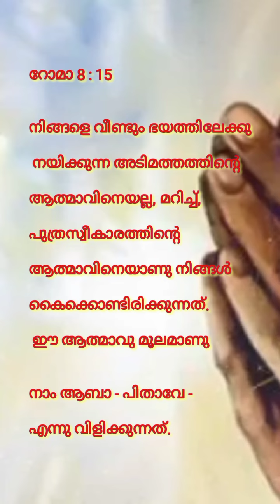Day 25: വചനനിറവിൽ ആത്മാവിൽ ജ്വാലിക്കാം